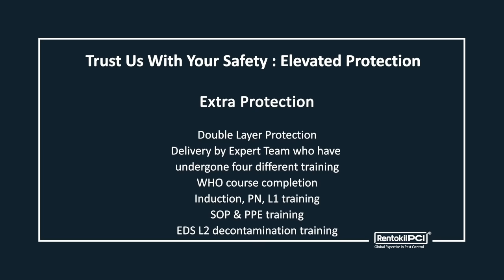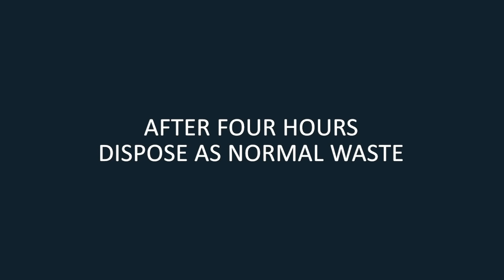Emergency Disinfection Service from Rentokil PCI | Book Your Service Today